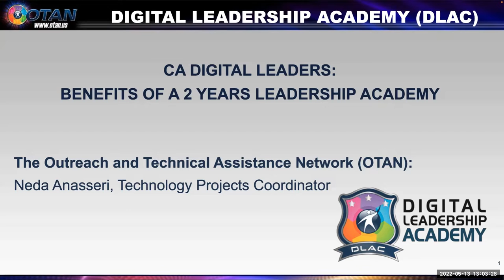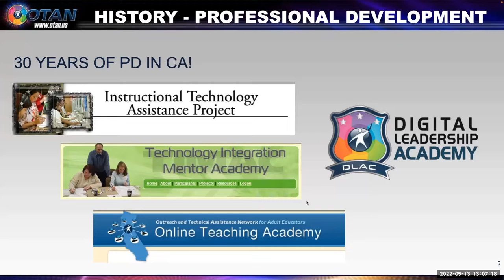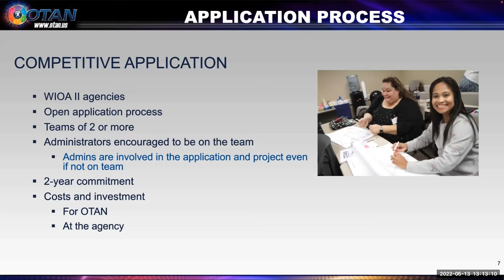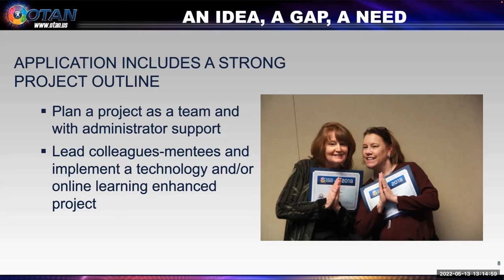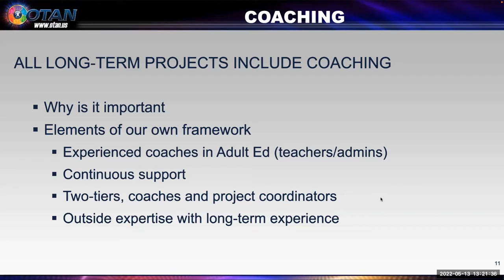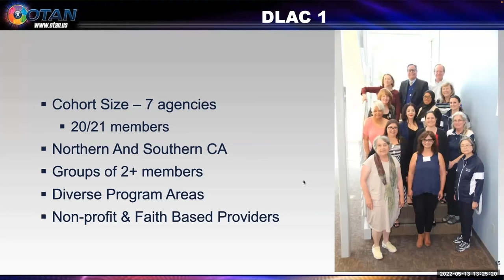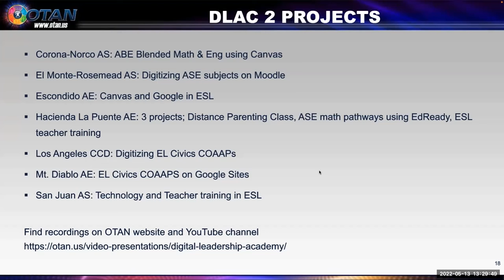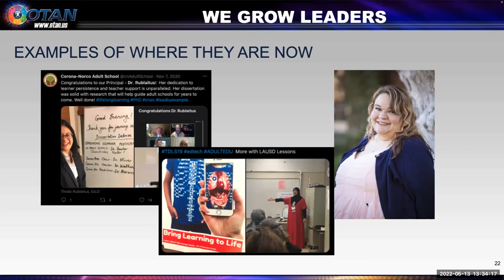OTAN Tech Talk - CA Digital Leaders: Benefits of a 2 Years Leadership Academy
Join us and learn about OTAN's Digital Leadership Academy!

This OTT will detail the mission and goals of the Digital Leadership Academy and provide information on how agencies can apply for the upcoming two-year project.

DLAC provides the time and continuing support to agencies through mentor-coaches, technology integration assistance, and program development counseling. The academy also provides teachers with coaching opportunities and assists agencies in meeting their technology integration, distance learning, and blended teaching program goals and development. Agency goals range from broad-based program development for a fully implemented distance learning program in ABE and ESL, to coaching programs that assist teachers to implement technology into day-to-day teaching.

PRESENTER : Neda Anasseri, Technology Projects Coordinator, OTAN
DATE: 05/13/2022